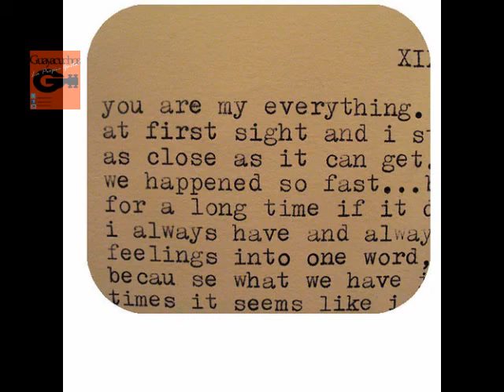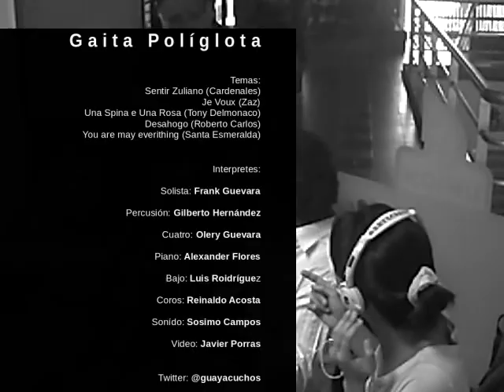GAITA POLIGLOTA - Frank "El Pajaro" Guevara - (Video producido por GUAYACUCHOS)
Extravaganza de gaita mosaico de piezas en cuatro idiomas: "Je Voux" (Frances), Deshagogo (Portugues), Una Spina e una Rosa (Italiano), You are My Everithing (Ingles), entreveradas por el estribillo de "Sentir Zuliano". Interpretada por Frank "El Pajaro" Guevara, acompañado por: Alexander Flores (Piano), Luis Rodriguez (Bajo), Olery Guevara (Cuatro), Gilberto Hernandez (Percusion), Grabado por Sosimo Campos. Video producido por Guayacuchos en Agosto 2013.